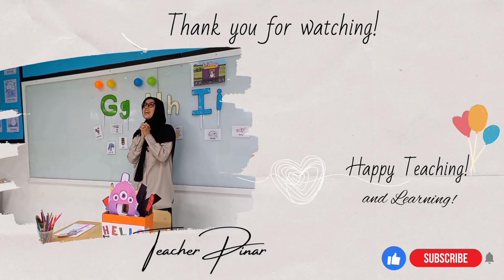Letter C Song - Clever Cat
Let me talk about teaching phonics first.

Phonics is a way of teaching children how to read and write. It helps children hear, identify and use different sounds that distinguish one word from another in the English language. So, we start teaching letters and letter sounds first. Children - or learners should connect letters to their sounds. When they see a letter, they say the sound it represents and the order of teaching these sounds can vary between schools and teaching schemes.
Besides a lot of fun and interactive activities, we can also sing!

Happy singing!

On behalf of: Letterland